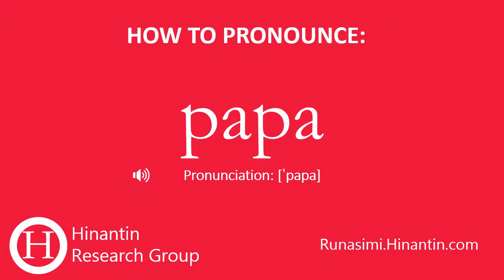How to pronounce papa ‘potato’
Social

Hinantin Research Group: The entry ‘papa‘ is part of the basis for the development of a freely available talking dictionary for Quechua language.